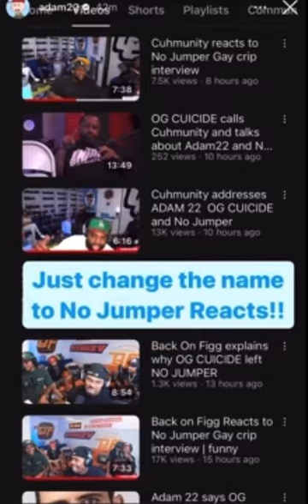ADAM22 SENDS SHOTS AT AD, T-Rell & Doknow (figgmunity) nojumper cuhmunity backonfigg 😮